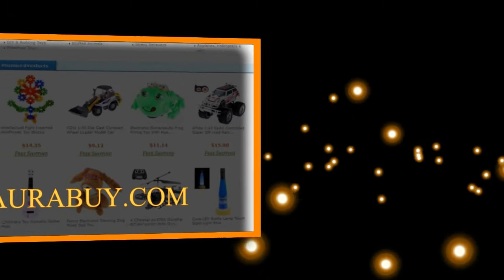Multicolor Plastic Bowling Toy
Made of high quality and durable plastic materials,help children visual development and enhance hand-eye coordination,set them up and knock them down with a fun,each set contains 10 plastic pins, 2 balls.Would you like to have more videos about the toys?